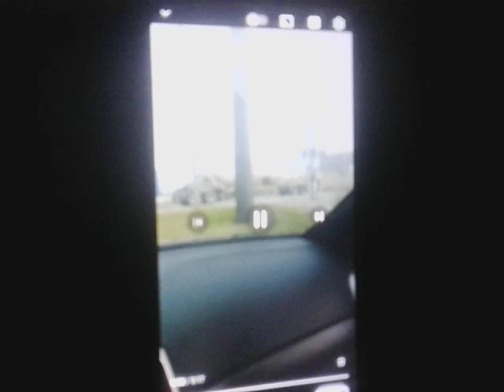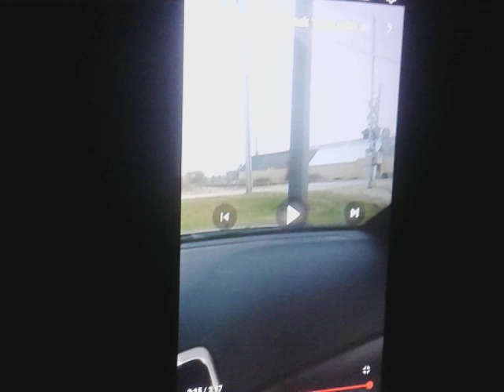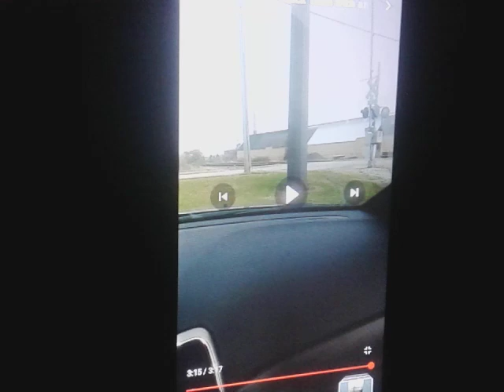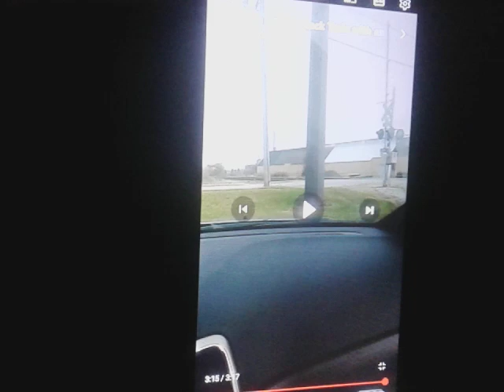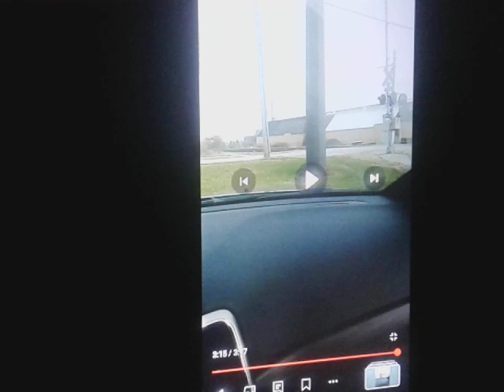390th Subscriber Special CP Stack Train is Heading East CSX I166 With a DPU Passing Erie PA